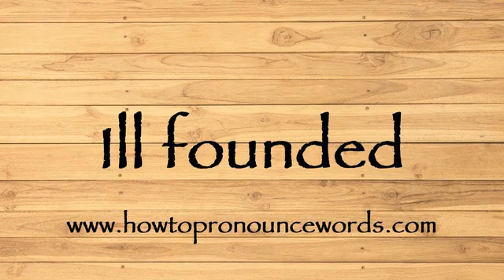How To Pronounce Ill founded ? How To say Ill founded New Video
To learn about "how to pronounce Ill founded in american english" topic , please

Our video is all about "how to say Ill founded in english" subject   but we   try to cover the   subjects:

-how to pronounce Ill founded in english

-how to pronounce Ill founded in british english

-how to pronounce Ill founded correctly

Take a deep breath and see the following video about how to pronounce Ill founded in english

how to pronounce Ill founded in american english is a WARM subject and I did my best to produce a YouTube video around this subject

That brings me to the end of the video, however if you desire more complimentary "how to pronounce Ill founded " pointers, visit our